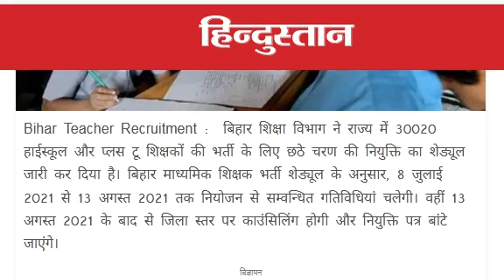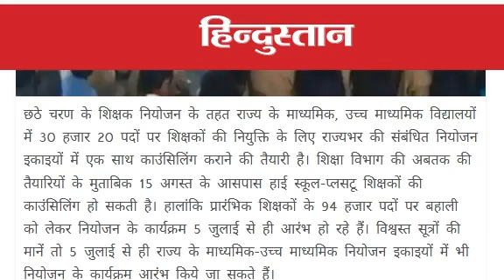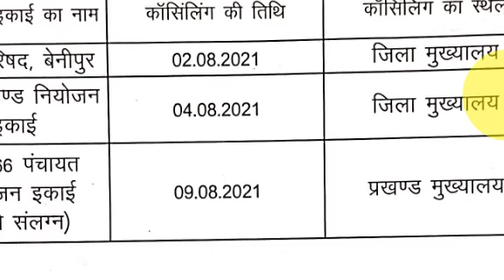7वां फेज कब तक, Bihar STET Latest News Update Today 7th Phase, 6th Phase Counseling News, Song, Game